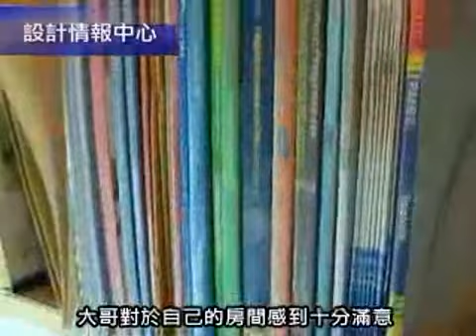【怡庭居】室內設計 裝修 傢俬 家居 商業設計 寫字樓 店舖 by DIC 設計情報中心 Design Information Centre